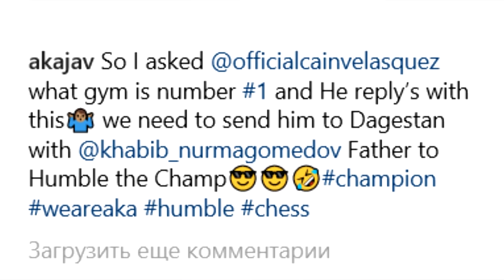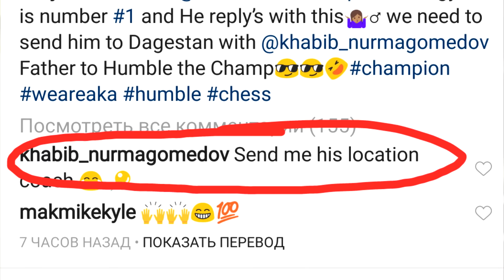ХАБИБ И ТРЕНЕР ТАКОГО НЕ ОЖИДАЛИ! НЕОЖИДАННЫЙ ЖЕСТ ВЕЛАСКЕСА! МЕНЕДЖЕР НУРМАГОМЕДОВА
ХАБИБ НУРМАГОМЕДОВ И ТРЕНЕР  ОТРЕАГИРОВАЛИ НА ЖЕСТ КЕЙНА ВЕЛАСКЕСА!

В этом выпуске узнаем как Нурмагомедов и Мендес отреагировали на жест Кейна Веласкеса. А еще послушаем новости о Минееве и его менеджере.